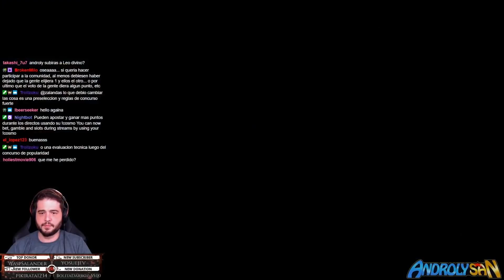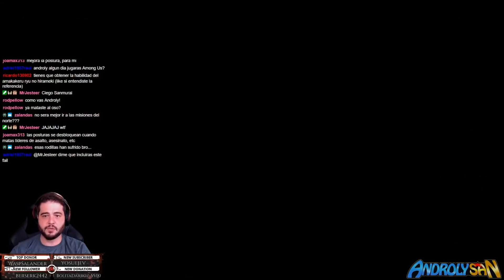LA ALDEA DEL INFIERNO! NO PUEDE SER TAN DIFICL ESTA VAINA!!! Ghost of Tsushima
Pasen por el directo para hablar en vivo! Swing by the stream to hang out live!